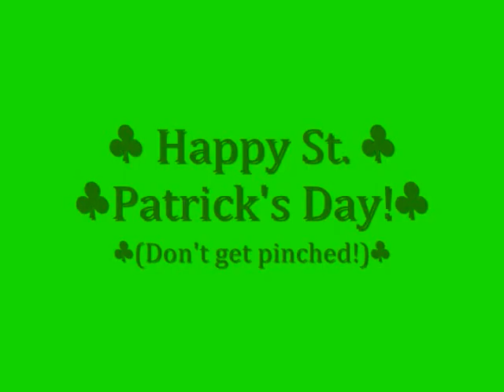Pinched!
Mark tries to catch some Z's on St. Patty's day... but then he finds out the hard way he's not wearing green.

I played the music. The song is called "Irish Washerwoman"

Honors! XD